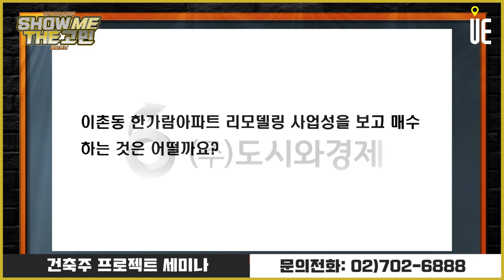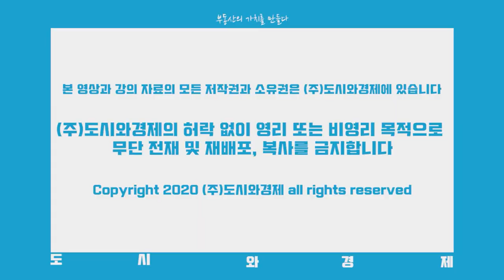용산구 용문동 역세권시프트 사업을 추진 곳의 신축 다세대주택 매입을 고민중입니다. 신축 2룸 매매가 5억원인데 매수해도 될까요? 주용남의 부동산상담 [쇼미더고민]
-상담내용-

용산구 용문동 역세권시프트 사업을 추진 곳의 신축 다세대주택 매입을 고민중입니다
신축 2룸 매매가 5억원인데 매수해도 될까요?

자양4동의 재개발 가능성을 보고 신축 다세대주택을
매입하는 것은 어떨까요?

이촌동 한가람아파트 리모델링 사업성을 보고 매수하는 것은 어떨까요?

■ 분양올림픽 ■
■ 쇼미더고민 ■
▶【토 일 오후 5시】
■ 어반스토리 ■
▶【특집편성】
■ 도시와경제 브이로그 ■
▶【대중없음】